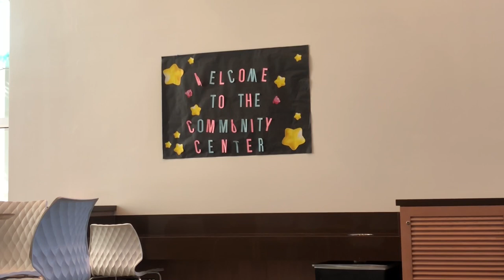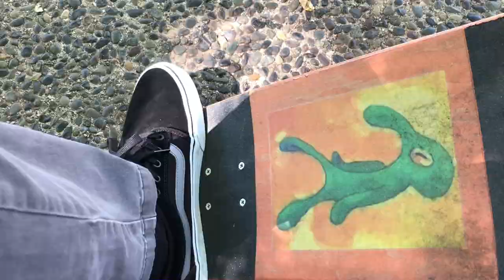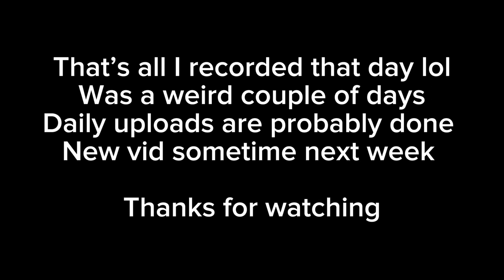College Vlog #2 - Community Center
Another vlog done. Getting more lazy with recording but I think from here it’ll start getting better. Taking the weekend off so no vid until next week. Peace.